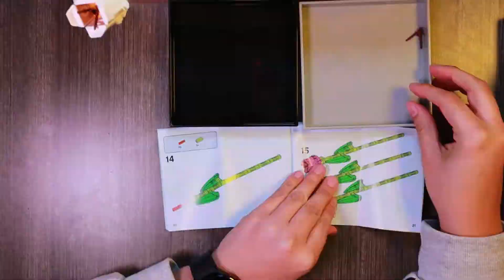LEGO BUILDING - Roses (40431), Tulips (40462) & Sunflowers (40524)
Building the LEGO Roses (40431), Tulips (40462) & Sunflowers (40524) in a sped-up timelapse.

About 35 mins of build time total.

Official LEGO description:
Mark a special occasion with these LEGO® Roses (40460). They’re the perfect gift for Valentine’s Day, Mother’s Day or just to let someone know how much they’re cherished – and they’ll bring a beautiful burst of color when displayed in a vase. This easy-to-assemble set comes with 2 red blooms, green leaves and length-adjustable stems. Combine with LEGO Tulips (40461) to add extra color to this brick-built bouquet. The set is also compatible with the LEGO Flower Bouquet (10280).

Celebrate spring or any special occasion with these LEGO® Tulips (40461). They’re the perfect gift for Mother’s Day or just to let someone know how much they’re cherished. The easy-to-assemble set comes with 3 blooms – 1 white, 1 purple and 1 yellow – with bright green leaves to symbolize the fresh new life of spring. With length-adjustable stems they can be displayed in most vases. The set can also be combined with LEGO Roses (40460) and the LEGO Flower Bouquet (10280).

Sunflowers bring instant cheer and optimism to their surroundings. And now you can build your own model version of this much-loved flower with the vibrant LEGO® Sunflowers (40524) building kit. Create an eye-catching sunflower display or make a mixed bouquet by adding the LEGO Roses (40460), LEGO Tulips (40461) or LEGO Flower Bouquet (10280) sets (each set sold separately). It also makes a great Mother’s Day gift or anytime treat for a friend or loved one.